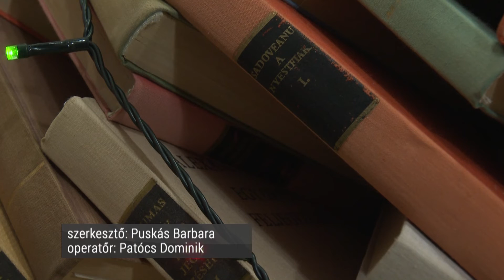Könyvkarácsonyfa az Otthon Moziban